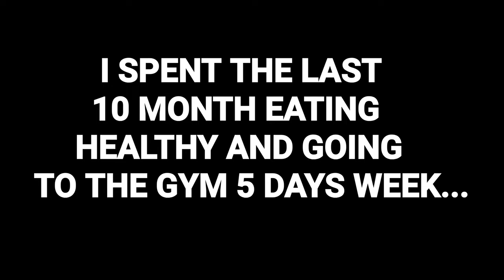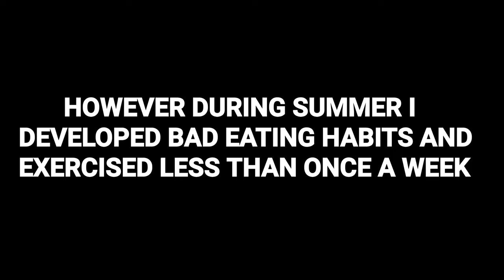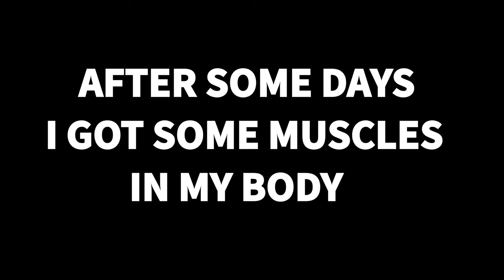30 days ( Natural ) Body Transformation | Skinny to Fit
30 days ( Natural ) Body Transformation | Natural Body Transformation | Skinny to Fit

Hope you guys enjoy my YOUTUBE video cantaining my Transformation!

I'll be making more videos of workout,meals,unique Aesthetics stuff etc.

Tags(ignore)
Mo Samuels
Hrithik Roshans Transformation
Hrithik Roshan Body Transformation
For War Movie
Transformation
Body Transformation
Natural
natty
aesthetics
extreme
transformation
student
teen
zyzz
shredded
motivation
fitness
motivation
Skinny to muscular body
transformation 2020.
Awesome body Transformation
Celebrity body Transformation
The Best body Transformation
Mr. Olympia body Transformation
body Transformation natural
transformation,fat to fit,bodybuilding
motivation,bodybuilding
transformation,body
transformation before after,body Transformation
body Transformation fat to fit muscular,
bodybuilding transformation 1 year,bodybuilding transformation 3 months, transformation